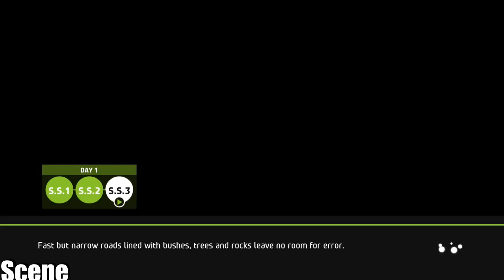WRC 5 FIA World Rally Championship -IMPREZA WRX-ITALIA PT2-Gameplay (PC HD)